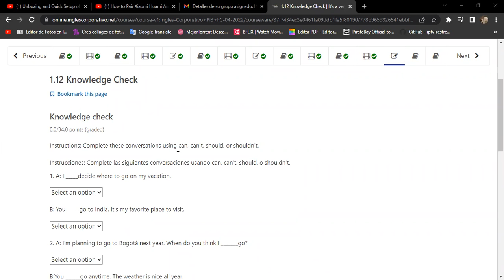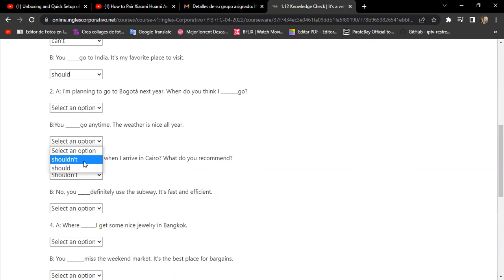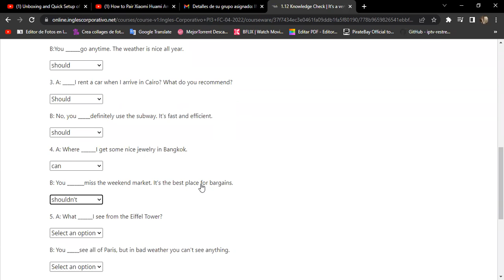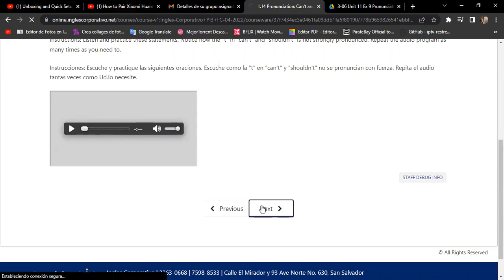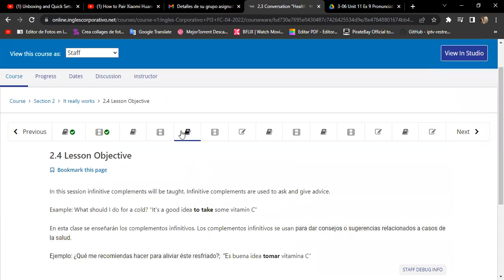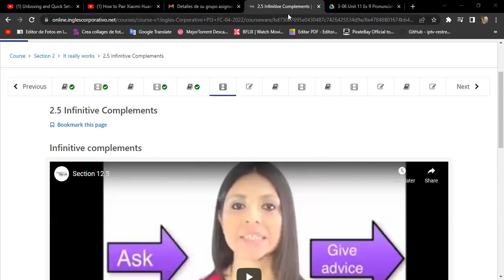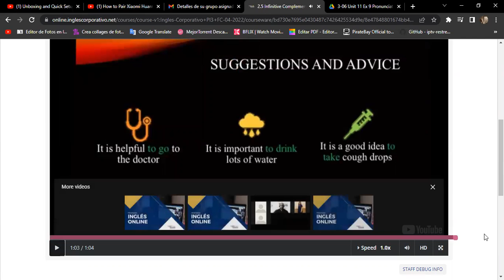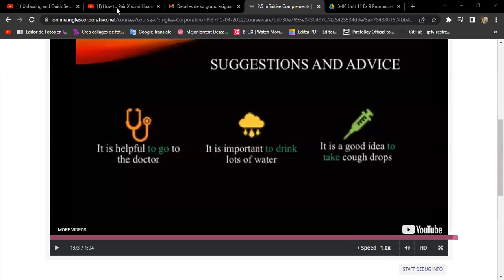Ingles Corporativo-Day 5 Conditionals 2